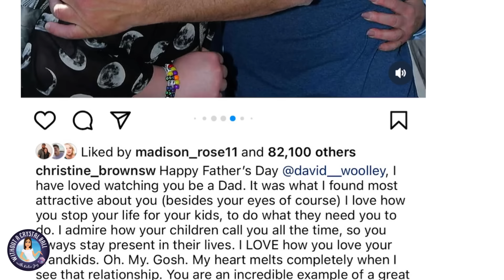Kody Brown FINALLY GETS WHAT HE DESERVES on Father's Day/Christine Shattered Over Mykelti's BIG NEWS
Kody Brown's only daughter that likes him is high tailing it out of the state of Utah. Meanwhile the kids all gave Kody the Karma he deserved on Father's day. Christine Brown threw in a big dig at Kody & reminded everyone how much of a father he isn't to his kids